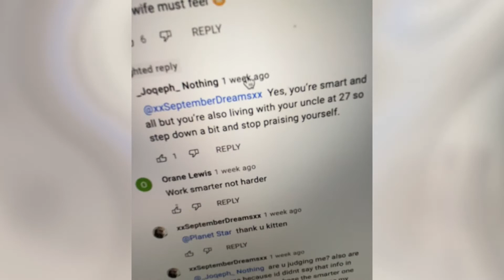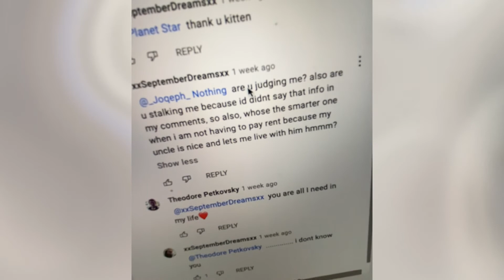I HAVE 2 STALKERS 😱😱👁👄👁 **NOT CLICKBAIT**